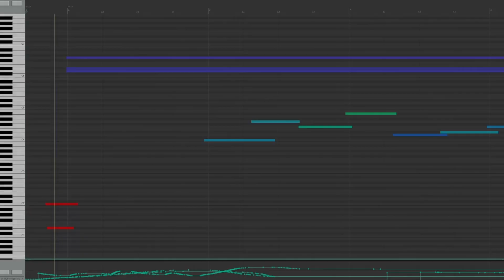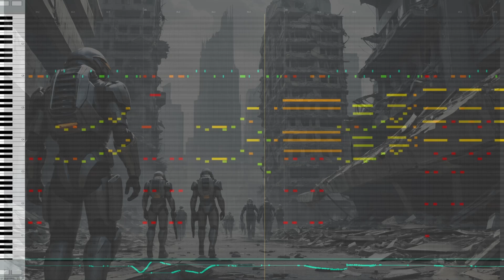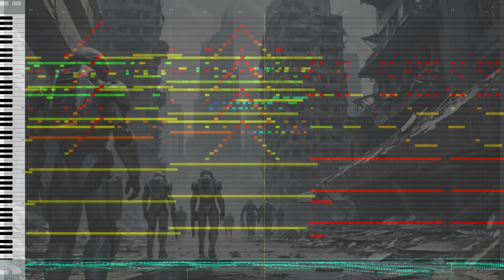The Last Mission (Tina Guo Acoustic Cello - Musio)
Not too much to say about this piece. It's mostly a fairly straight forward theme and variation in a sort of epic trailer style. I started writing this knowing I wanted to do something with the Tina Guo cello from Musio and I figured I really hadn't gotten to try my hand at EPIC in a while, so this kind of just came together.

Written in Reaper

Libraries Used: Infinite Woodwinds, Infinite Brass, Duality Strings, Vista, Spitfire Percussion, Berlin Percussion Timpani, Musio Cineharp, Musio Tina Guo Acoustic Cello, Audio Ollie Taste, and various synth and audio effects

Image is AI generated from PicLumen